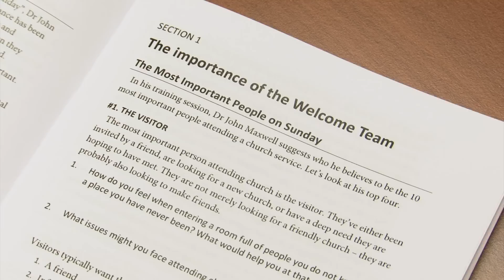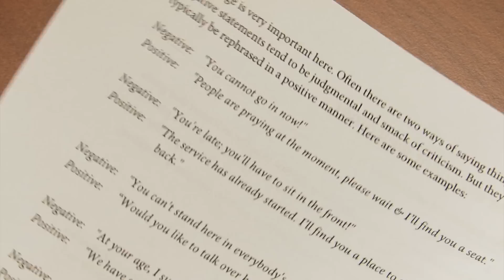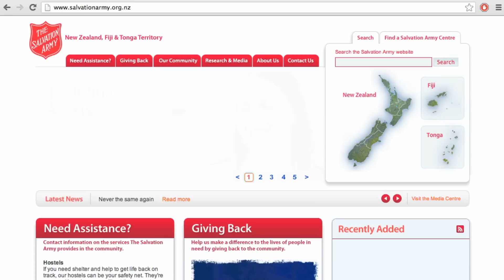TSMP Update - March 2013